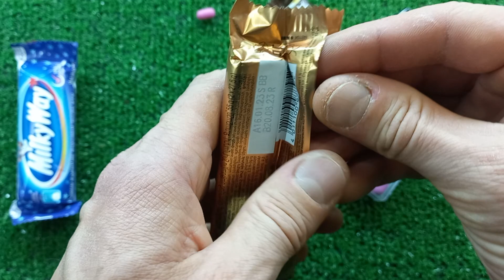🌴🍹🍉⛱️🥥Amazingly delicious video | A novelty! lots of lollipops 🌴🍹🍉⛱️🥥#12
A relaxing video with delicious lollipops, sweets and sweets on a stick.  I really love sweets and lollipops, just like you!